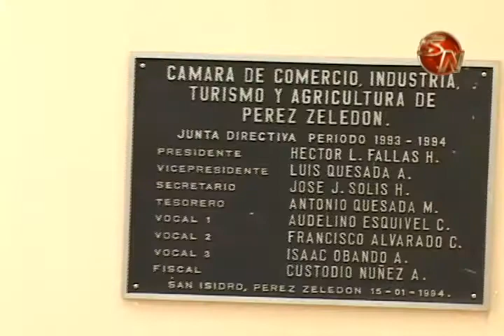Cámara de Comercio cuestiona comunicación con el alcalde